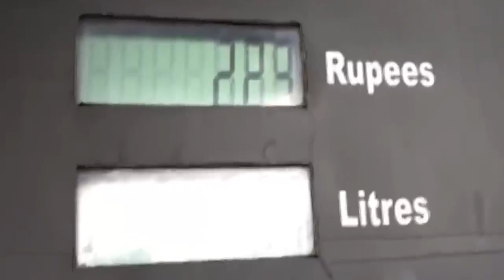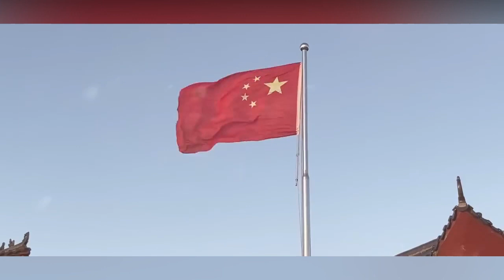भारत ने किया रूस के साथ समझोता || नकारी अमेरिका की बात || POK पर बड़ा कदम